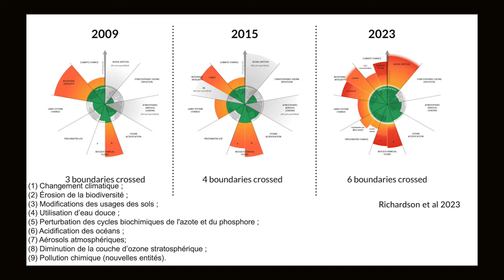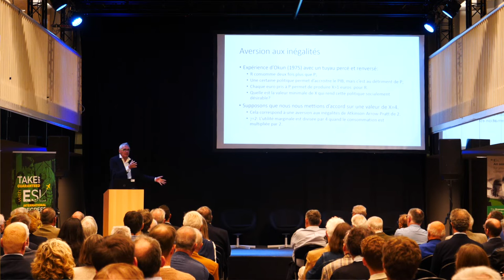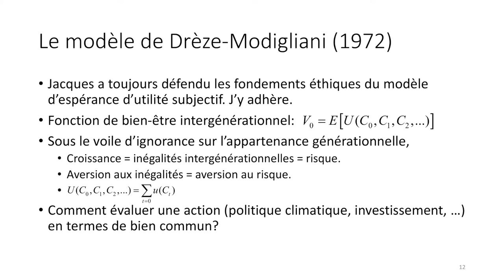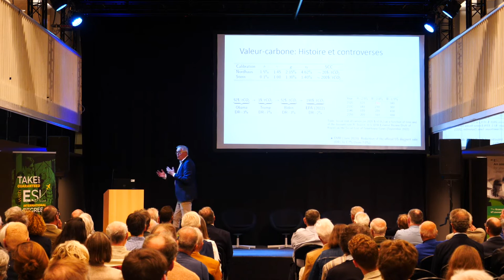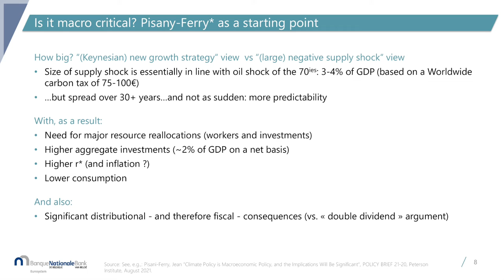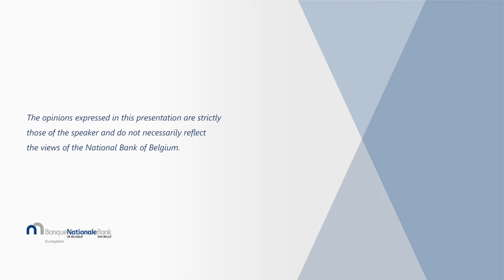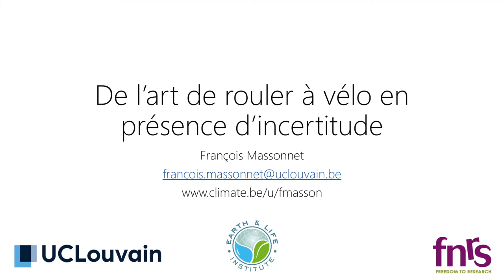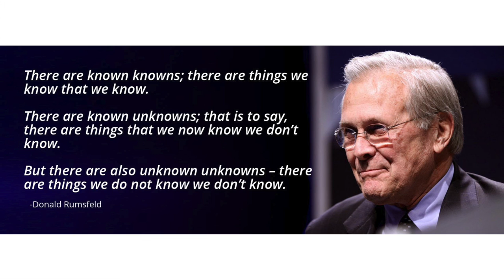Remembering Jacques Drèze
Jacques Drèze passed away on the evening of the 25th September, at age 93.
Emeritus professor, he was the founder of CORE and its first president in 1966, as well as founding member of the European Economic Association and the European Doctoral Program in Quantitative Economics, among others. Jacques has collaborated during his extraordinary career with the greatest names of the 20th century in economics, including numerous Nobel Laureates. He leaves lasting scientific contributions to general equilibrium, decision theory, game theory, econometrics, and later macroeconomics and economic policy. He also supervised more than 20 PhD thesis.